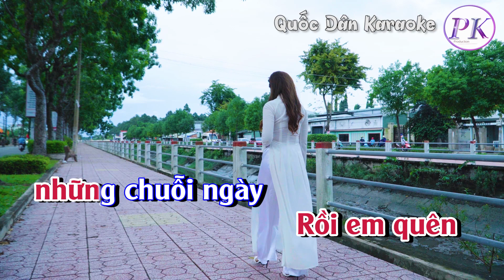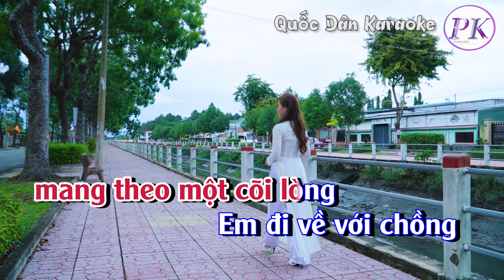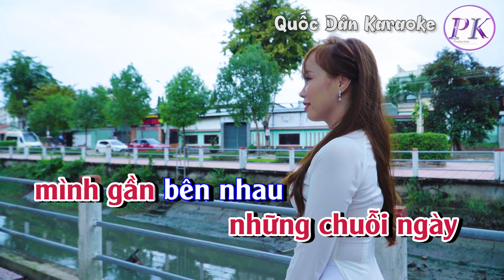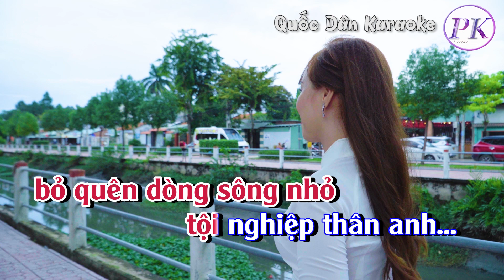Karaoke Tội Nghiệp Thân Anh | Rumba | Tone Nữ (Am,Tp:80) | Quốc Dân Karaoke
✪ Lyrics:
Rồi em sẽ
đi lấy chồng
bỏ lại dòng sông
Rồi em quên
những chuỗi ngày
mình gần bên nhau
Mùa Trăng cũ
cũng sẽ tàn
và mùa đông
đến ngỡ ngàng
một ngày em đi
Em đi về với chồng
mang theo một cõi lòng
bỏ quên dòng sông nhỏ
tội nghiệp thân anh